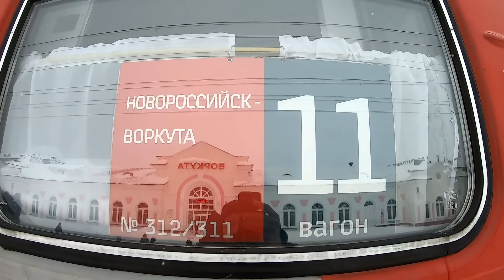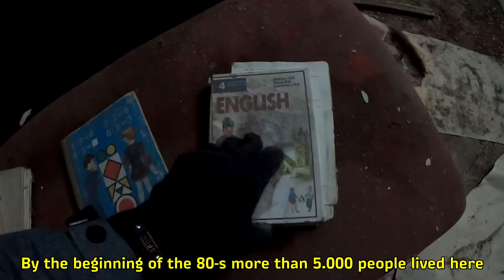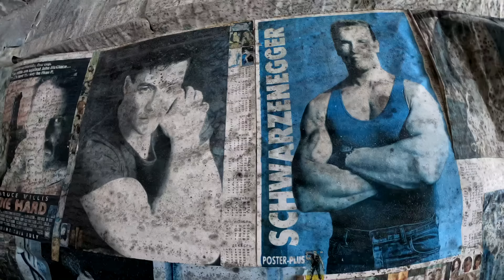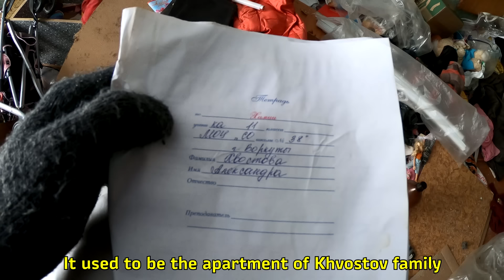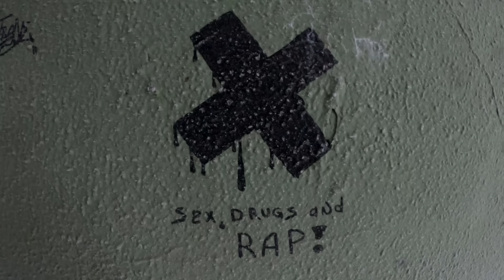Exploring Vorkuta - Russian Ghost Town in Arctic | The Most Depressing Town in Russia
Despite the richest coal deposits that gave boost to the development of the city, Vorkuta and the adjacent settlements are rapidly emptying today. The mega project of the Soviet machine was not in demand among the heirs of the empire. Today, some districts of Vorkuta and surrounding villages are abandoned or are about to be completely deserted. How is Vorkuta living today? What's going on around her? What are the prospects for the main coal mining region in the north of Russia? I personally went to the Arctic to answer these questions.